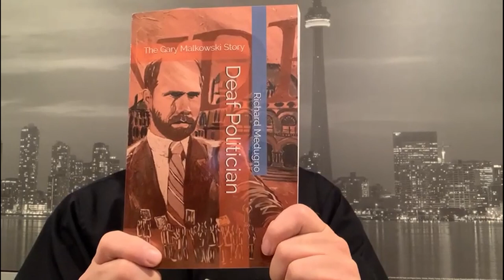Predavatelj/Lecturer: Gary Malkovski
Hello! I'm Gary Malkowski. I was the first deaf person in the world to come to parliament. I will present my story on Wednesday, 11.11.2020 at the zoom lecture. 🤟

Pozdravljeni! Sem Gary Malkovski. Bil sem prvi gluhi na svetu, ki je prišel v parlament. Svojo zgodbo bom predstavil v sredo, 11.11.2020 na zoom predavanju. 🤟